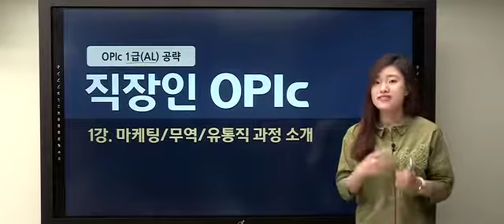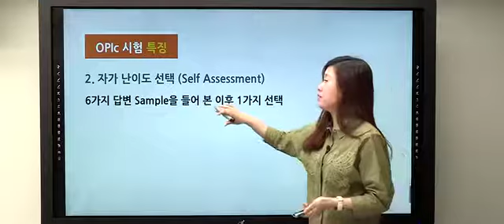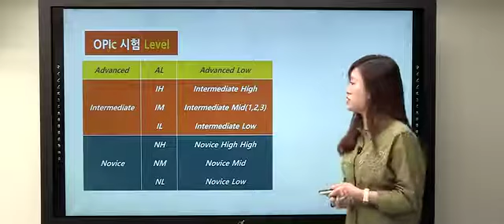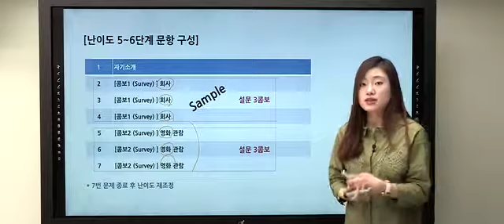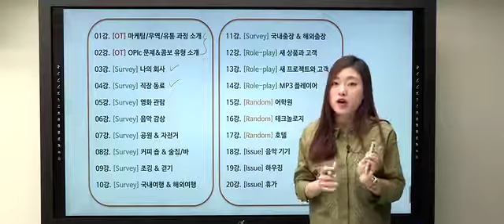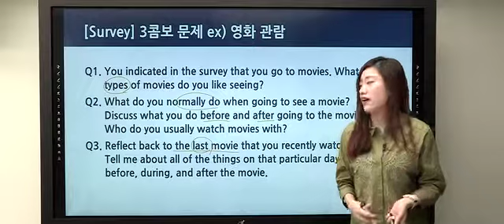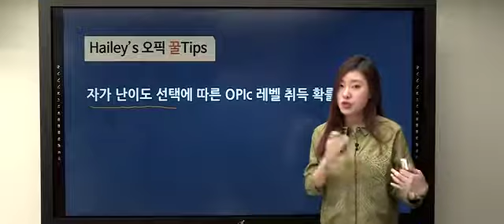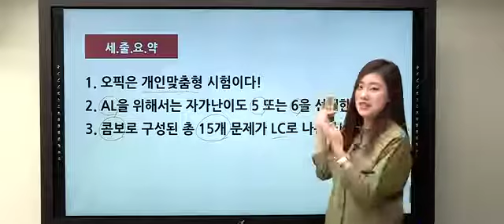[직장인 OPIc] 마케팅/무역/유통 1급(AL) 공략 인강 강좌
[직장인 OPIc] 마케팅/무역/유통 1급(AL) 공략 인강 강의

직장인 승진 키워드 OPIC 1급 (AL)공략
회사 관련 빈출문제
오픽 최다 출제문제만 학습하면
직장인 여러분도 단기간에 Finally AL!

▣ 01. 오픽 7,000개 문제 은행 구축
15명의 현직 오픽 강사들과 매달 오픽 출제유형분석,
오픽시험에 적중률이 높은 문제를 엄선하여 기출변형문제 제공

▣ 02. 핵심 표현부터 만능 답안까지
IM3~IH등급으로 오를 수 있는 핵심 표현, 접속사를 활용한
고급 문장 및 시제 활용법을 제시해주는 만능 답안 제공

▣ 03. OPIC X-file & 꿀TIPS 제공
잘 알려지지 않은 오픽 정보, 오픽시험 후기 분석자료
난이도 선택&성적 결과분석 자료 및 오픽 점수를 올릴 수 있는
다양한 팁 제공

▣ 수강대상
- OPIc을 처음 시작하는 수험생
- OPIc 난이도 5~6단계를 선택하려는 수험생
- OPIc IM3~IH 등급에서 계속 머무르는 수험생
- OPIc AL 등급을 목표로 하는 수험생

1 마케팅/무역/유통​직 과정 소개
2 오픽 문제&콤보 유형 살펴보기
3 [Survey] 우리 회사
4 [Survey​] 나의 상사
5 [Survey​] 영화 관람
6 [Survey​​] 음악 감상
7 [Survey​] 공원 가기 & 자전거 타기
8 [Survey​] 커피숍 & 술집 가기
9 [Survey​] 조깅 & 걷기
10 [Survey​] 국내 여행 & 해외 여행
11 [Survey​] 국내 출장 & 해외 출장
12 [Role Play] 새 상품과 고객
13 [Role Play] 새 프로젝트와 일정
14 [Role Play] MP3 플레이어
15 [Random] 어학원
16 [Random] 테크놀로지
17 [Random] 호텔
18 [Issue] 음악 기기
19 [Issue] 하우징
20 [Issue] 휴가